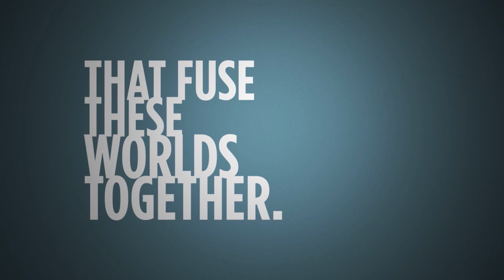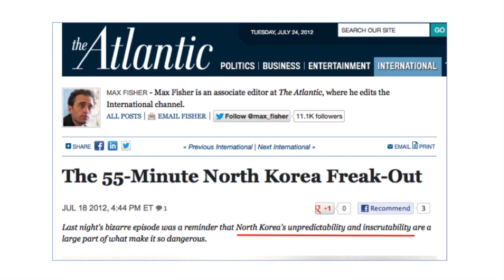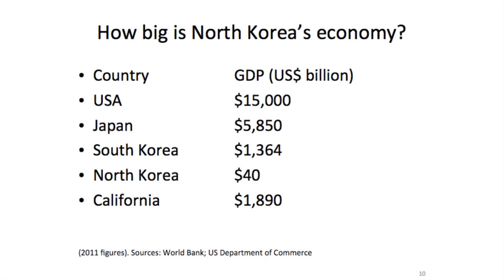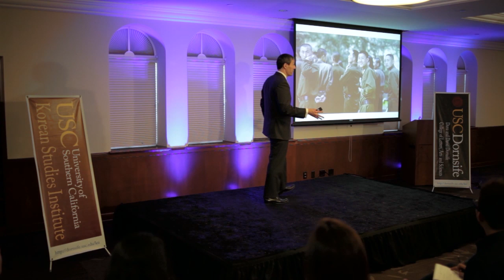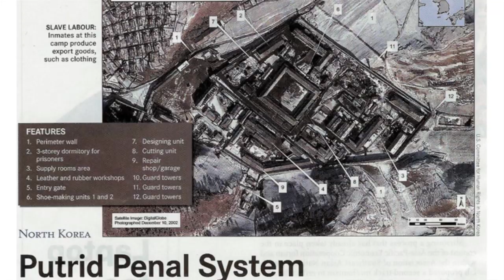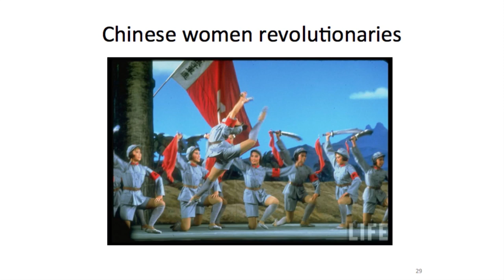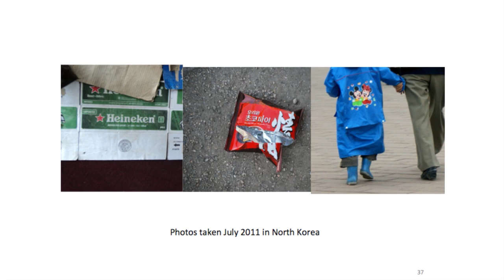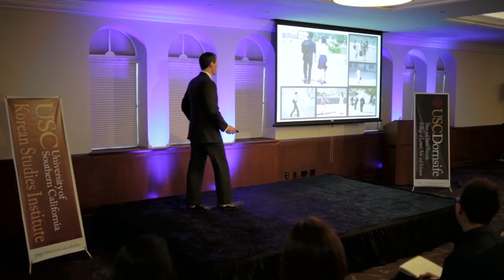North Korea Beyond the Headlines PART 1: Introducing North Korea | David Kang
North Korea Beyond the Headlines: Society, Culture, and Business
PART 1: Introducing North Korea: People, Business, and Life

USC Korean Studies Institute Director and Professor of International Relations and Business, David Kang presented a two-part lecture at USC on January 15, 2013 aimed at providing an introduction of North Korean people, life, and the long-running military challenge it poses to the region.